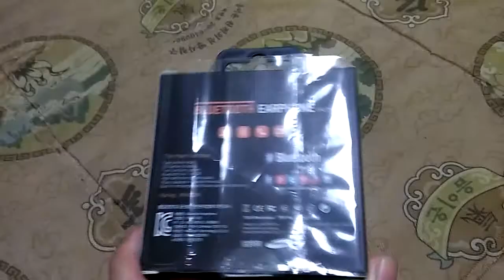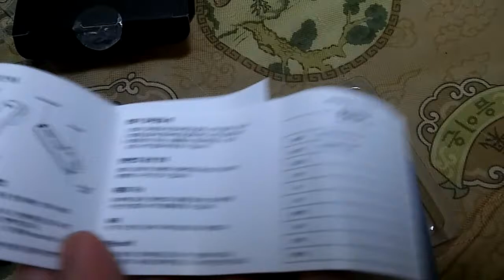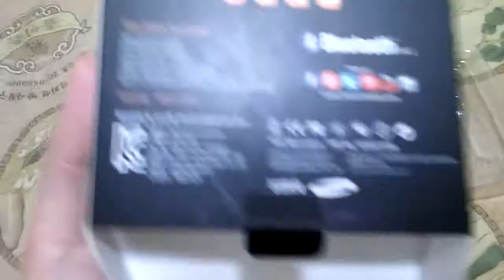2018 09 29 블루투스 이어폰 구입후기 리뷰 Review of Bluetooth Earphones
안녕하세요 시청자분 구독자님들 미시카에요 반갑습니다 저의채널을 방문해주셔서 감사합니다이번영상은 바로 블루투스 이어폰 구입후기 입니다 드디어 캐시슬라이드앱 으로 캐시를 모아서산블루투스 모노이어폰 입니다 산지는 1주일이지나고는 3일더지났어 오늘도착했어요 전에있던블루투스 이어폰을 잃어버려서 하나사야되지 생각하고 있다가 캐시슬라이드에서 마침 배송상품이있더라고요 그래서캐시를 조금씩 모으다 보니어느새 살수있을만큼 모여서 주문했답니다 넘좋네요 지금쓰고있는데 음질너무좋네요 비록모노블루투스이어폰이지만 음악도 잘들리고 좋네요 보통 모노블루투스 이어폰은 음악은안들리고 통화만 가능하다고 하던데 암튼오늘받은니까 선물받은기분이네요 저의영상이 재미 있으셨다면 구독&좋아요 한번눌러주시고 알림설정도 해주세요 저의또다른채널 카카오TV미시카채널과 틱톡미시카ASMR 도 많이 방문해주시고 시청해주세요 저의랜선아빠이자피터 ASMR 님을소개할께요 현재 이분은Clunatic(클루나틱)&Dad ASMR(아빠ASMR)을하고계세요Clunatic이란기괴하고 호러음식을 먹는팅글&이팅사운드영상으로영상에나온음식은 먹을수없는음식이고요 일부는 먹을수있는 음식도있으니 이점참고하시면되요ASMR이란백색소음으로자율감각쾌락반응으로뇌를편안하게해주고심리적으로안정을주는소리에요예를들어물소리&바람소리가대표적이에요피터ASMR님 을 검색하셔서 영상을보시고 재미있으시다면 구독을 눌러주시고 알림설정도해주세요 감사합니다
Hello, viewers. This is MissyCar. Thank you for visiting my channel. This video is a review of purchasing Bluetooth earphones. Finally, I collected cash through the Cash Slide app. It's been a week and three more days since I bought it. We arrived today. I lost my Bluetooth earphones before, so I was thinking of buying one, but there was a delivery product on Cash Slide. So I gathered enough cash to buy it. It's great. I'm using it now and the sound quality is so good. Although it's a Mono Bluetooth earphone, I heard that only music is available and I can hear well. Anyway, I feel like I got it as a gift because I received it today. Please visit my other channels, Kakao TV MissyCar channel, and TikTok MissyCar ASMR. I will introduce my LAN Sun father and Peter ASMR. Currently, this person is doing Clunatic & Dad ASMR. The food shown in the video of the strange and horror food called Clunatic is inedible food, and some of them are edible food. Please note that some of them are edible foodASMR is a white noise that makes your brain comfortable and psychologically stable through autonomic sensory pleasure. For example, the sound of water and wind is typical.